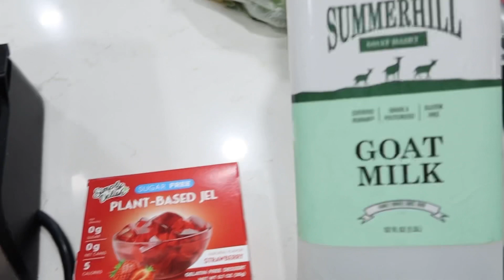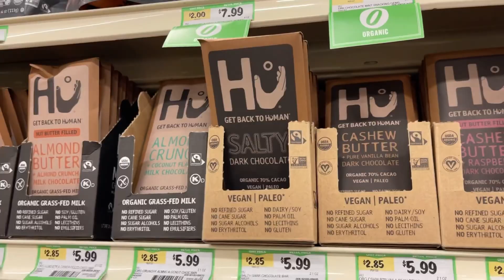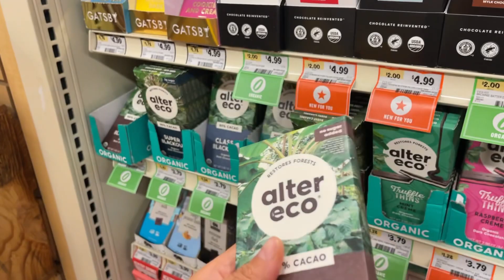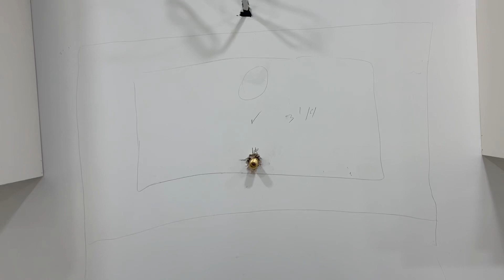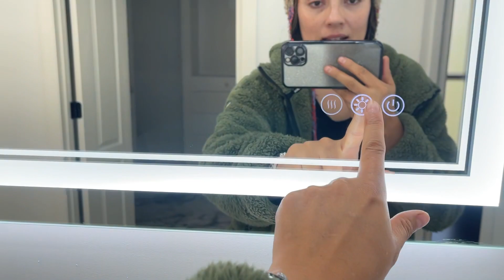Les muestro como quedo mi piso Ya casi me mudo amigas estoy muy emocionada🙈blog